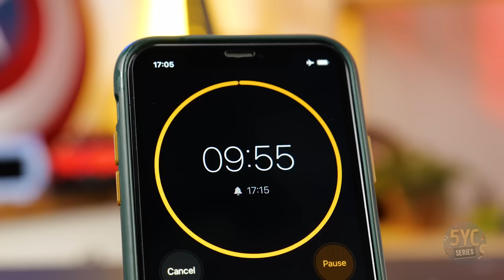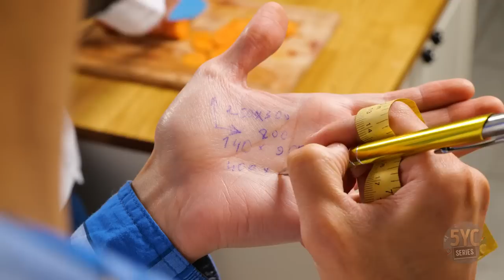2 Creative Pokémon Ideas That Are On Another Level || Unbelievable Pikachu Pokéballs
Pika Pika, friends! 😍
How about a brand new Pokémon video? Fans will undoubtedly respond with a resounding "Yes!" For those who may not be familiar, Pokémon is a captivating universe teeming with incredible creatures and thrilling adventures! We have always been in awe of the beauty and intricate details within this universe. However, we've often pondered a single question: How do Pokémon actually live inside Pokéballs?
Well, we've crafted our own interpretation and we're excited to present it to you in the form of a mesmerizing diorama! Have you ever contemplated this question as well? If so, don't hesitate any longer! Grab some delicious treats, settle in, and get ready to explore our unique vision. We sincerely believe that you'll thoroughly enjoy our version!

00:00 How I Made a Pokéball Diorama with Cute Pikachu
08:02 DIY Gift: a Golden Pokéball Music Box